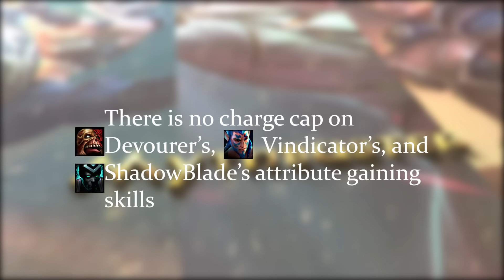Heroes of Newerth MythBuster - Episode 02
Welcome to Heroes of Newerth Mythbuster Series.

This series will reveal some unknown and unbelievable facts about Heroes, strategies, gameplays and myths that are still believed by  the players.

Please Note : I do not hold any right of this game and anything shown in this video may change with future game updates.